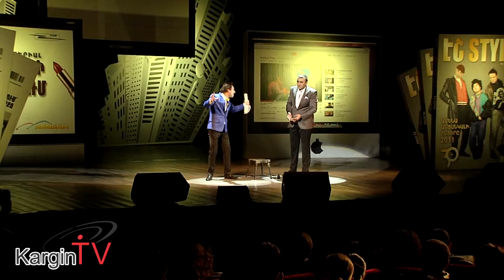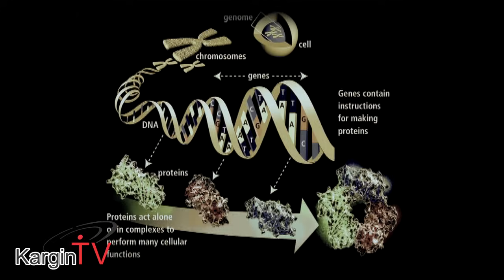No Comment part 10 (Hayko Mko)